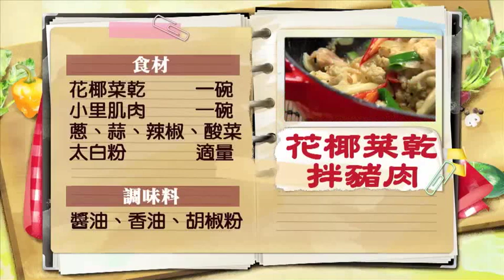《觀觀來上菜》御守鍋 花椰菜乾拌豬肉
每盒大包裝60包
優惠只要$800!